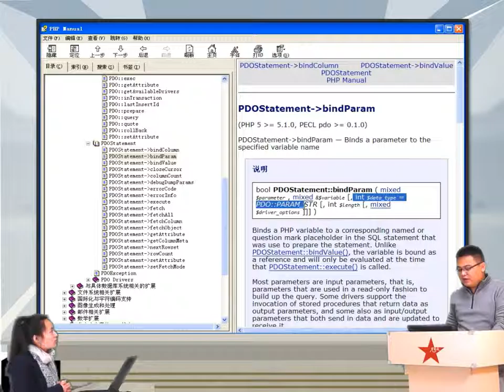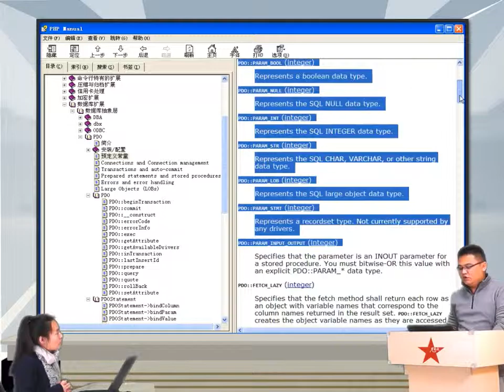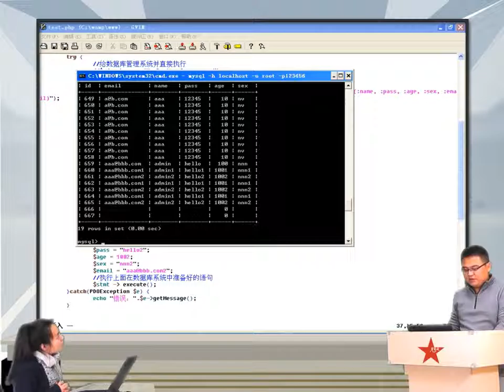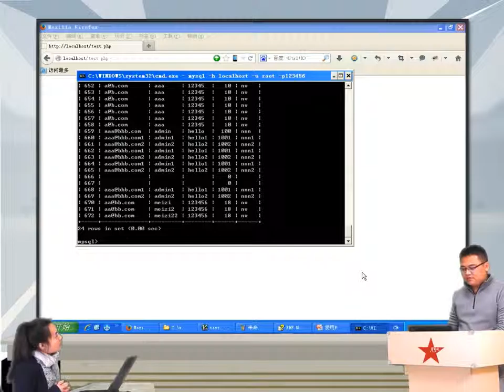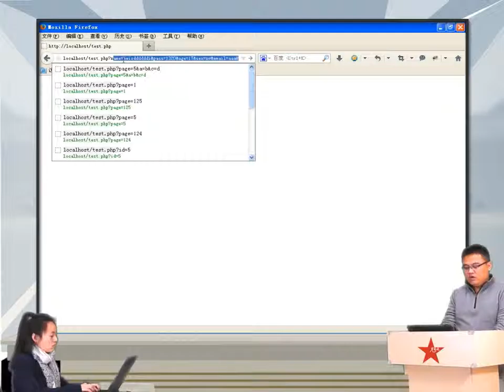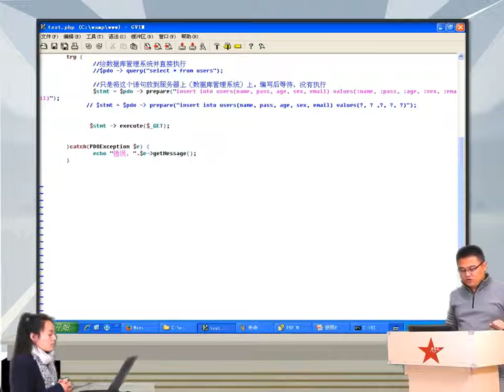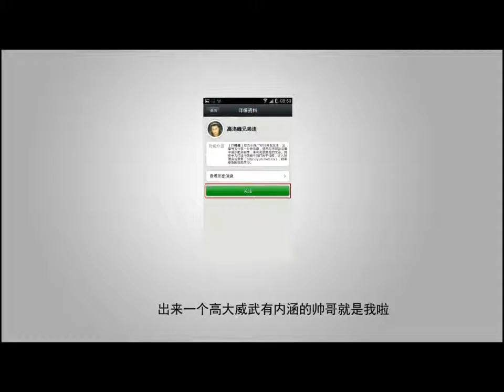2014兄弟连高洛峰 PHP教程15 2 3 使用PDO准备语句并执行语句2